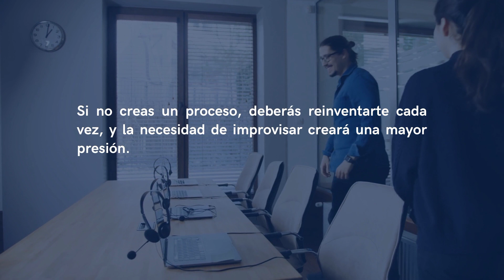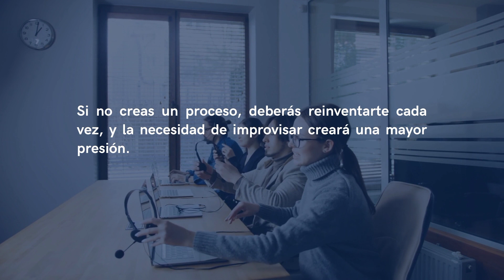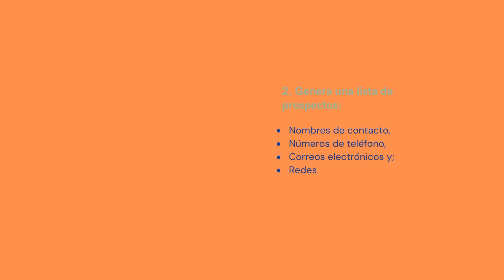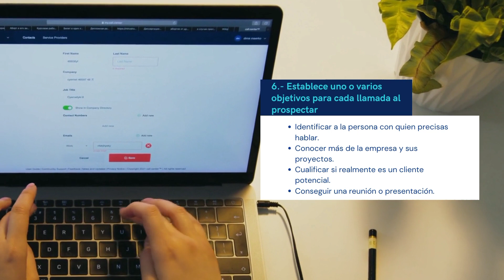Ventas en frio: 8 Tips para convertir a un desconocido en tu Cliente Fiel ☎️📠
Los consumidores están cada día más informados.
Los canales de comunicación, marketing y venta se multiplican continuamente; lo cual ha hecho que en las últimas dos décadas las ventas B2B y B2C hayan cambiado significativamente.

A continuación, te presentaremos el algunos Tips Básicos que harán de un desconocido tu más fiel cliente:

2. Genera una lista de prospectos
3. Concentra tu tiempo al prospectar
4.- Use auriculares con micrófono
5- Sigue una estructura conversacional y habla como un humano
6.- Establece uno o varios objetivos para cada llamada al prospectar
7.- Estudia brevemente a la empresa o al contacto y entrega Valor
8.- Registra los contactos en un CRM.